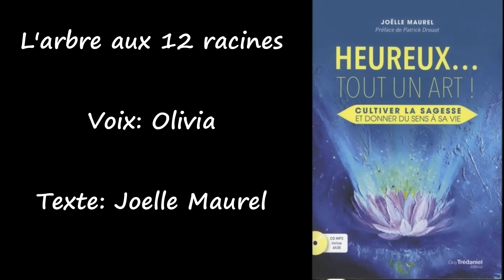Méditation guidée - L'arbre aux 12 racines - histoire inspirante - ouverture de la conscience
Inscrivez-vous à la newsletter pour avoir accès chaque mois à de nouvelles méditations privées sur You tube:

Et si vous souhaiter nous aider financièrement pour proposer plus de séances gratuites sur You tube vous pouvez effectuer un don:

Voici les séances que nous proposons pour compléter cette méditation.

En boutique

Sur You tube

Améliorez votre expérience d'écoute en utilisant un casque de bonne qualité en entrée de gamme:

Milieu de gamme:

Soigner avec la méditation et la relaxation:

Guérir : un chemin d'amour et de conscience

Pleinement vivant

S'autoriser un chemin vers soi : Psychologie spirituelle

Heureux...tout un art ! : Cultiver la sagesse et donner un sens à sa vie

Pleine conscience : Mon expérience de 10 jours de méditation silencieuse

Relaxation et méditation guidée : Développer des énergies de guérison par la détente du corps, la pensée positive et la visualisation

La puissance de guérison de l'esprit : Méditation guidée pour soulager la douleur et aider le cœur à guérir

Avertissement:
Nous attirons l’attention sur le fait que malgré les bienfaits d’une pratique régulière de la méditation et de la relaxation, il est essentiel, en cas de maladie, douleur ou autres symptômes physiques ou psychiques, de consulter son médecin et de suivre le traitement médical approprié à son état de santé.

En aucun cas les pratiques de la méditation et de la relaxation, associées à la visualisation et à la pensée positive ne peuvent suffire, à elles seules, à la guérison d’une maladie ou d’un problème de santé.

L’origine de la maladie a de nombreuses causes. Pour guérir, il est nécessaire de soigner toutes ces causes. Il est souvent nécessaire, pour parvenir à la guérison, de comprendre que la maladie est un signal d’alarme destiné à attirer notre attention sur quelque chose dans notre vie qui ne va pas. La maladie peut être due à une blessure profonde de l’âme, un choc émotionnel, un oubli de soi, un épuisement,  la psychogénéalogie et un lien de fidélité à une personne de notre famille, des blocages psycho-énergétiques, une mauvaise hygiène de vie,  l’alimentation, le stress, etc…

Les méditations et les relaxations guidées peuvent être un complément thérapeutique important pour comprendre le sens de sa maladie, soulager les douleurs, calmer les angoisses et le stress, détendre, apaiser et apporter du réconfort. En ce sens elles contribuent à la guérison et aident efficacement chacun sur ce chemin.